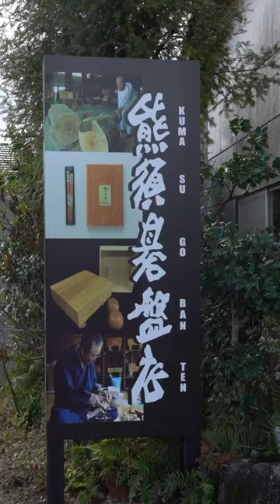A Japanese shogi board that takes more than five years to make.